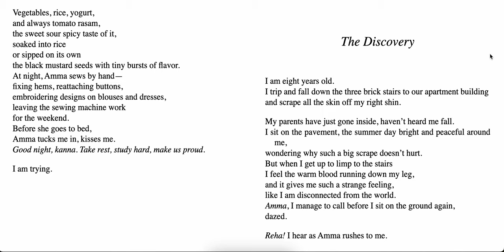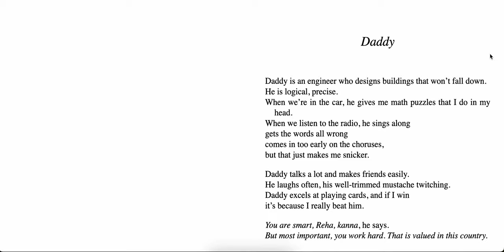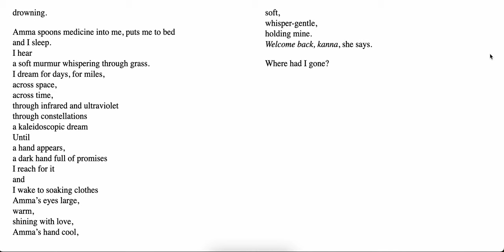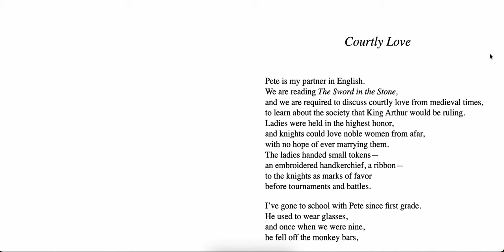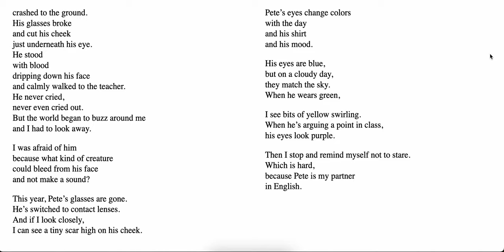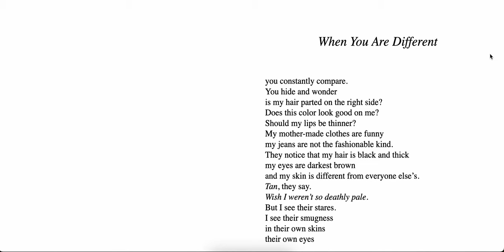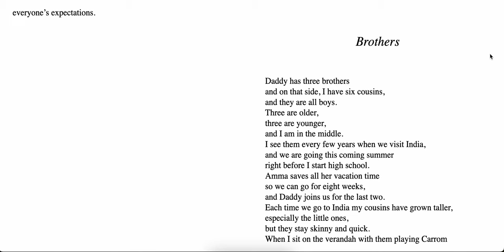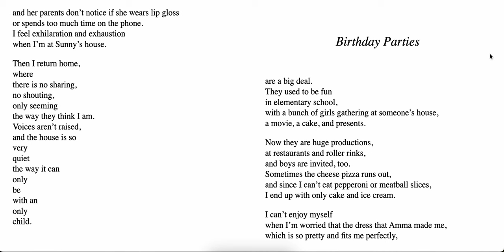Red, White, and Whole by Rajani LaRocca | Video 2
Hi! I'm reading for the Wisconsin WEMTA Battle of the Books 2025 competition! Join me! My goal: to read the entire book list before the end of 2024, and then prepare with my team for the Battle at the end of February 2025. To be on my team, look for information when we get back to school in September!!